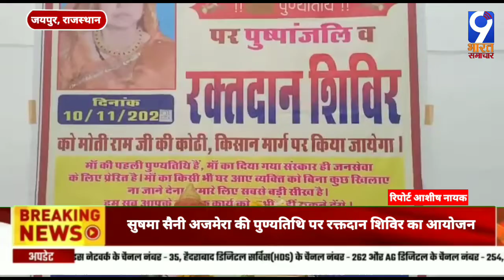सुषमा सैनी अजमेरा की पुण्यतिथि पर रक्तदान शिविर का आयोजन